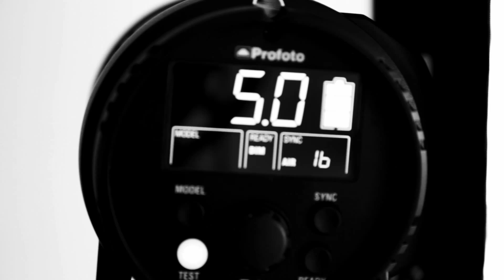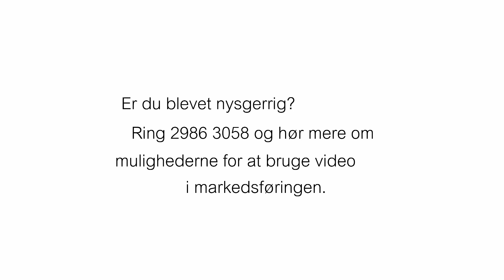Forøg virksomhedens salg med onlinevideo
Gode grunde til hvorfor brug af onlinevideo er vigtigt for din virksomhed.